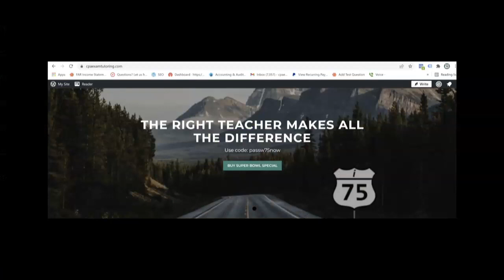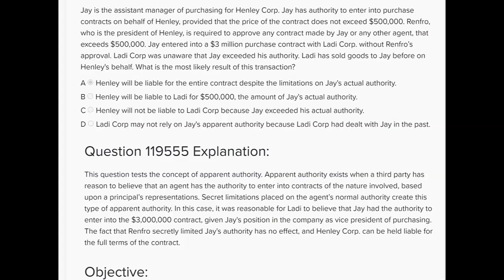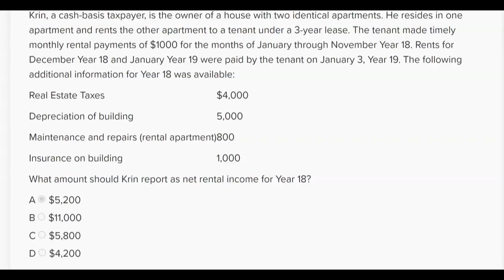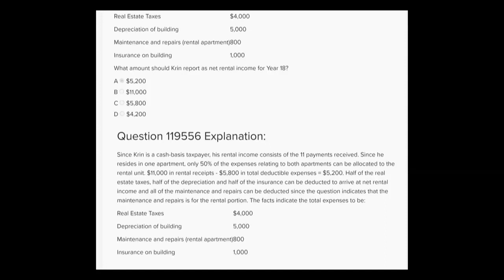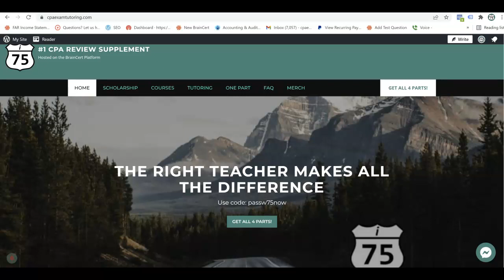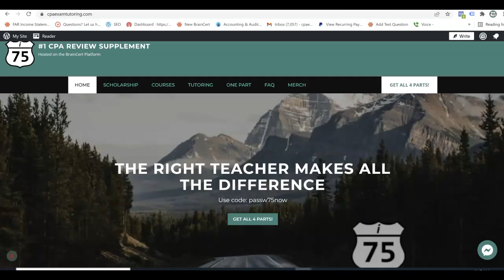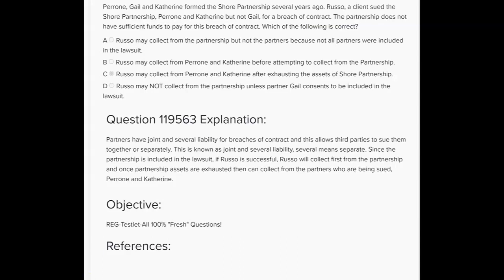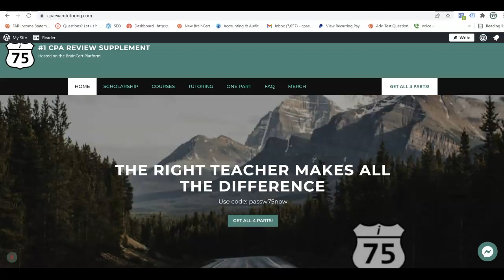Did You Fail the CPA REG Exam? If so, see if you can answer these 4 "Must Know" REG Questions.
Pass the CPA REG Exam in 2024 by understanding the concepts of taxation, business law, property, entities such as partnerships, corporations, S Corps.